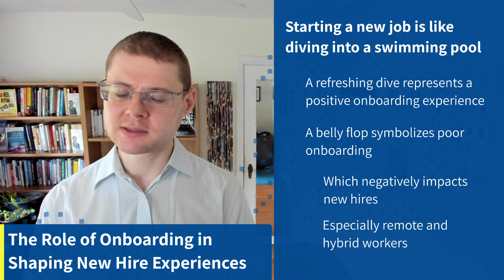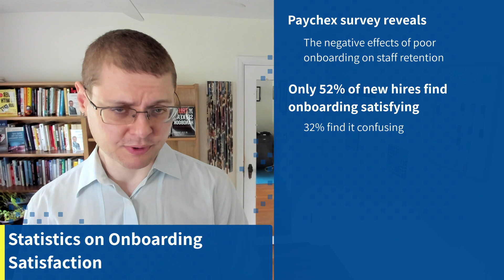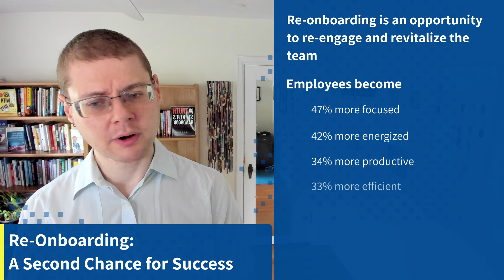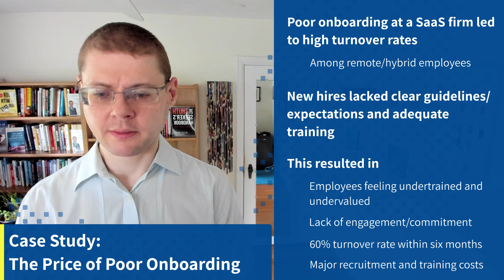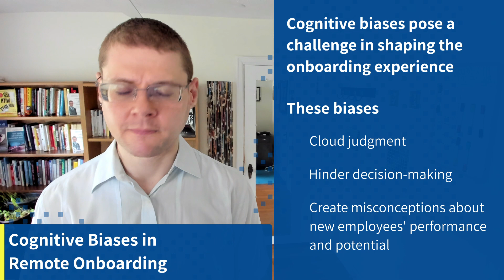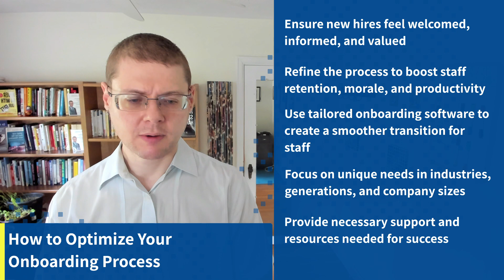#252: The Unseen Perils of Hybrid and Remote Onboarding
Effective onboarding is crucial. Only 52% are satisfied, with 32% finding it confusing. Poor onboarding leaves 52% feeling undertrained, impacting retention and productivity. Generational differences highlight the need for tailored approaches. That's the key take-away message of this episode of the Wise Decision Maker Show, which describes the unseen perils of hybrid and remote onboarding.

📖 Check out Dr. Gleb Tsipursky's latest books:

"Returning to the Office and Leading Hybrid and Remote Teams: A Manual on Benchmarking to Best Practices for Competitive Advantage" is available